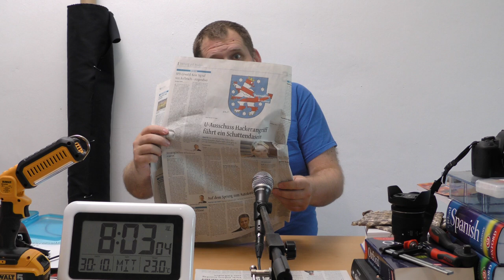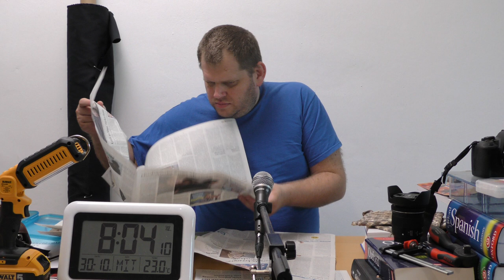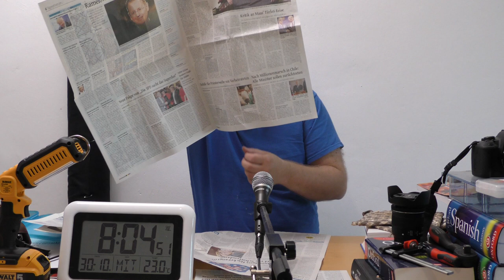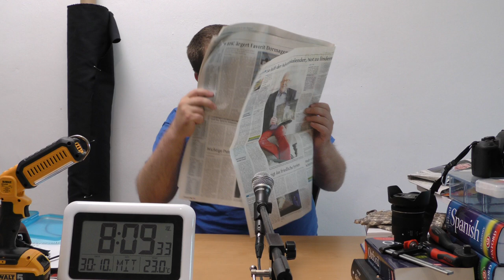mit Caffée und Solinger Tageblatt vom 30. Oktober 2019